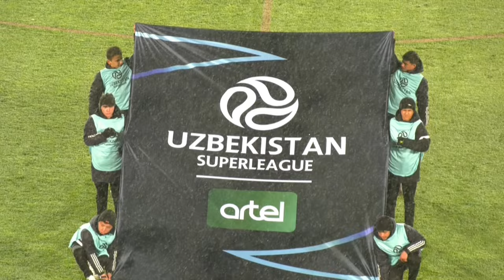NASAF 2:0 OLIMPIK | SUPERLIGA 1-TUR